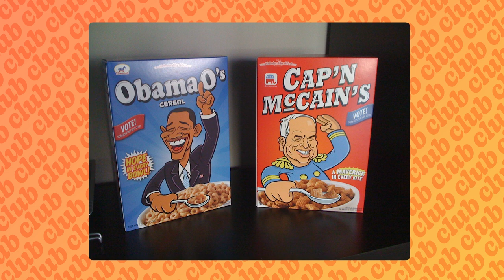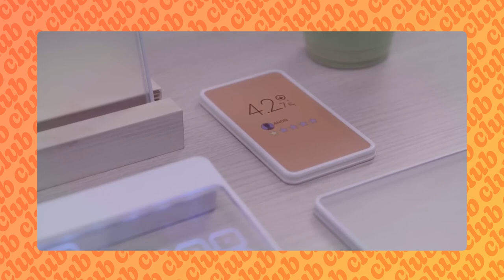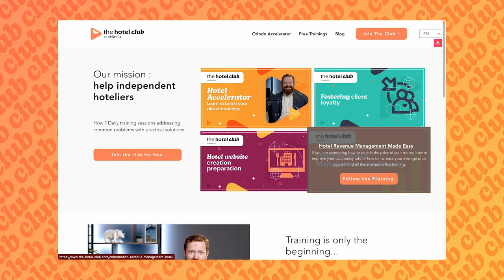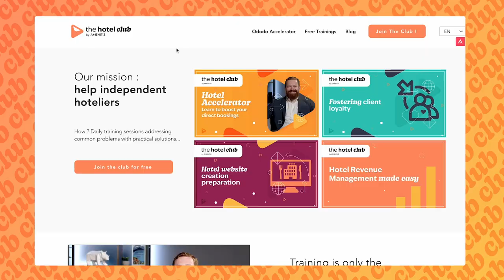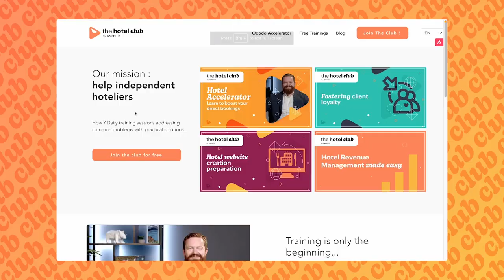AirBnb or Booking - Where Should I Host My Short-term Holiday Rentals?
AirBnb and Booking are the two most dominant names in the world of online travel agencies. Where guests are involved they both offer a relatively smooth service. When it comes to hosts however the service they offer couldn’t be more different. Some of it is a stretch to call a service, quite frankly.

Obviously there’s no substitute for having your own website. That said, if you look at OTAs (online travel agencies) as friends then you’ve no doubt wondered which one is best for you in the end. In this video we attempt to answer that very question.